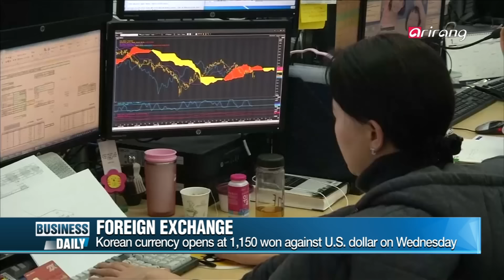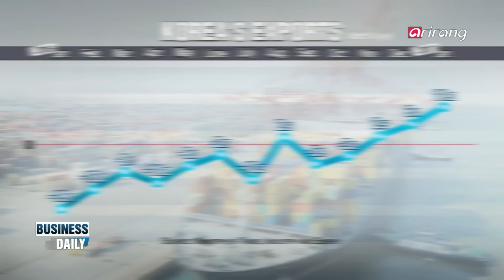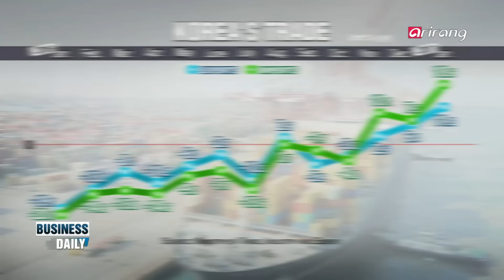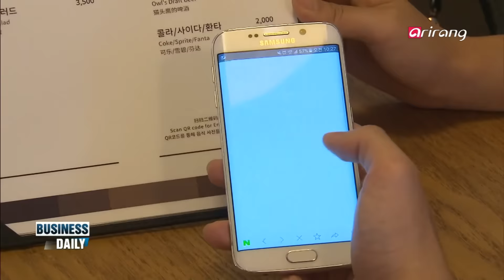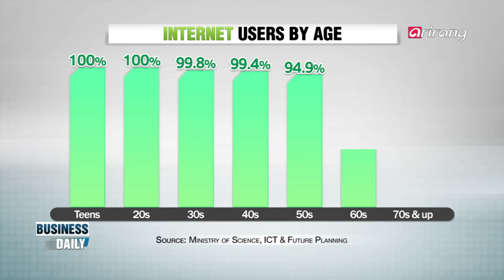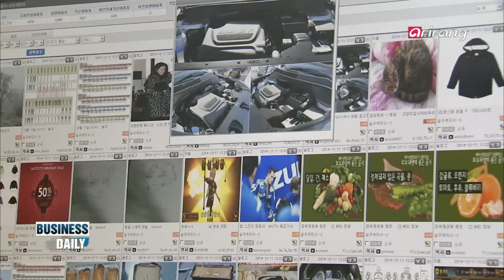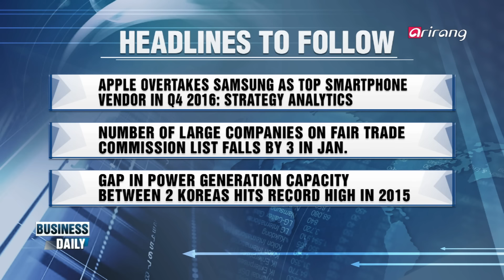Business Daily(Ep.473) Online users continue to grow _ Full Episode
Online users continue to grow
Korea boasts one of the world's highest internet penetration rates, and now nearly 9 in 10 Koreans are users of the world wide web. Of note in the latest survey is the growth of online users in their 60s and older. We take a closer look.

Rising consumer prices
Consumer prices in Korea have been on a steady rise, but the cost of everyday goods has surged, troubling a lot of households nationwide. There had been hopes that the price rise would taper off following the Lunar New Year holiday, but it now looks like prices are poised to inch up for some time. What can we expect in terms of overall price trends?

60대 이상 '실버층' 인터넷 삼매경!
한국의 가구별 인터넷 접속률은 세계 1위, 국민 10명 가운데 무려 9명이 인터넷을 쓰고 있다. 특히 스마트폰의 활성으로 60대 이상 고령층의 인터넷 이용 비율이 크게 늘고 있다. 어느덧 일상과 뗄 수 없어진 인터넷! 한국의 실버층 인터넷 세계에 들여다본다.

'식탁물가'의 고공행진, 가계경제 흔들리나?
설 연휴가 지나도 '식탁물가'는 요지부동이다. 오히려 일부 식료품 가격은 되레 올랐는데... 가계지출에 상당한 부분을 차지하는 식료품 가격이 오르자 소비자들의 부담은 더 커져갈 수밖에 없는 상황! 정치적 혼란 속에서 소비자 심리까지 악화되고 있는 요즘, 치솟는 식탁물가에 대하여 알아본다.